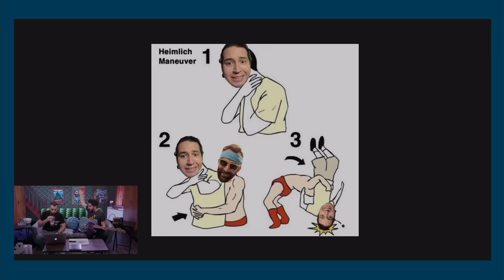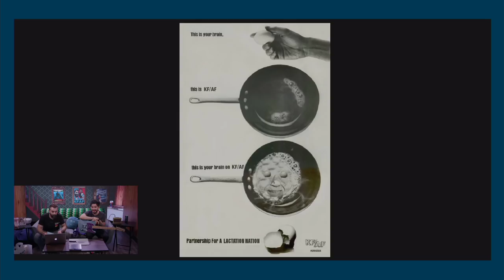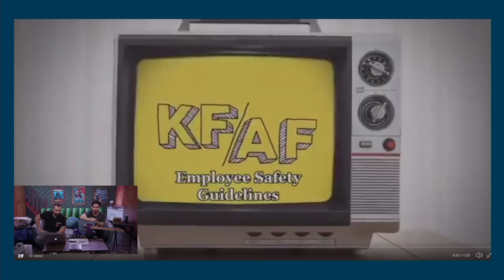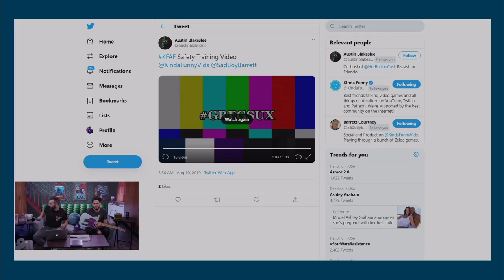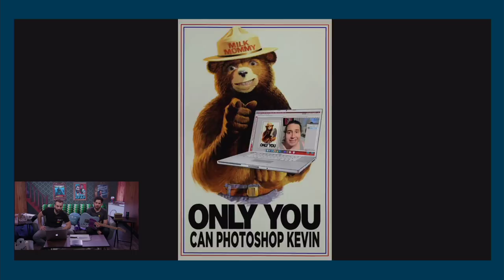Food Cutting Challenge - KF/AF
Get a trial month of Hims for just $5 today by going

to find out HOW LOW your Upstart rate is.

Andy challenges Nick to figure out who can cut food perfectly! Vote KFAF for Streamys

Time stamps -
00:08:00 - Sink my WarBoat
00:14:00 - Photoshop Challenge: Safety PSA (Nikesh)
00:27:31 - Next Week’s Photoshop Challenge: Kinda Funny as Alcohol Advertisements (Jeremy)
00:28:39 - Upstart
00:29:55 - HIMS
00:31:24 - MeUndies
00:33:30 - Who Makes the Perfect Cut
01:03:00 - Ask Andy Anything